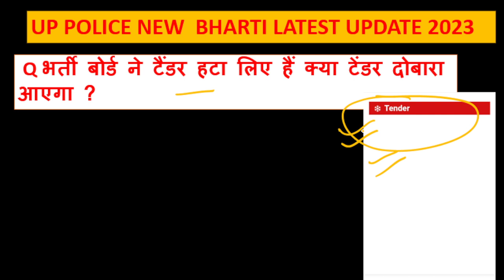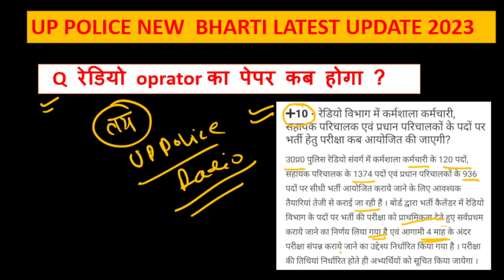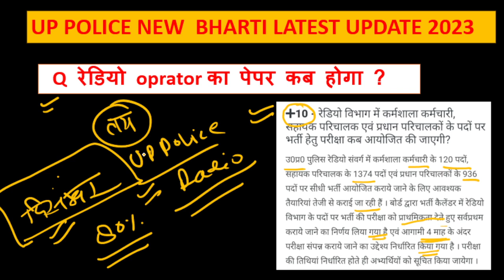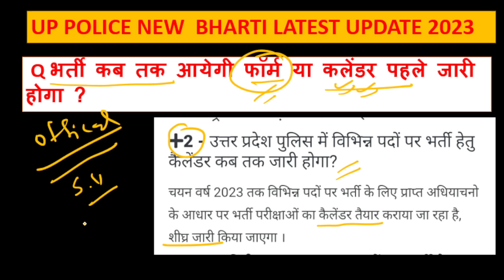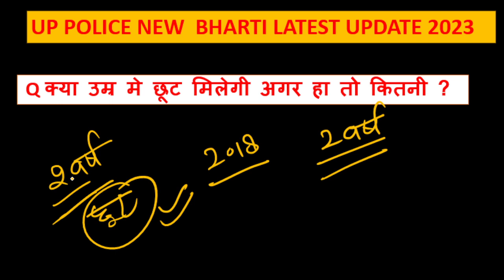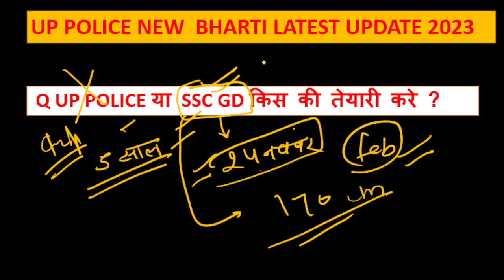UP Police New Vacancy 2023 || UP Police Bharti 2023 Age relaxation || Radio Operator Exam Date 2023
up police bharti new 2023
up police new update today 2023
up police latest update 2023
up police bharti 2023 age relaxation
radio operator exam date 2023
up police constable new vacancy 2023
up police otr update 2023
up police constable otr kaise kare 2023
up police tender notice 2023